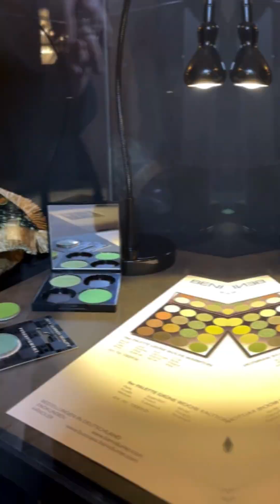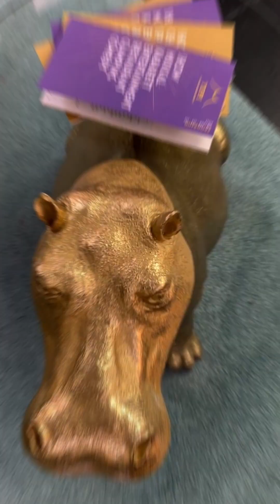Beni Durrer stellt sich vor | BENI DURRER BEAUTY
Beni Durrer ist einer der bekanntesten Visagisten Deutschlands mit eigener
Make-up-Linie. Der gebürtige Schweizer und heutige Wahl-Berliner gründete 2001 die Firma BENI DURRER und die BENI DURRER MAKE-UP-SCHULE.

Neben seinem perfekt beherrschten Handwerk begeistert er Kunden in aller Welt mit über 700 selbst entwickelten Produkten aus den Bereichen Dekorative und Pflegende Kosmetik. Seine Initialen „BD“ stehen seit 20 Jahren für Kosmetik auf höchstem Niveau.